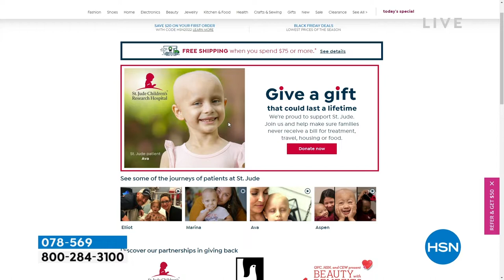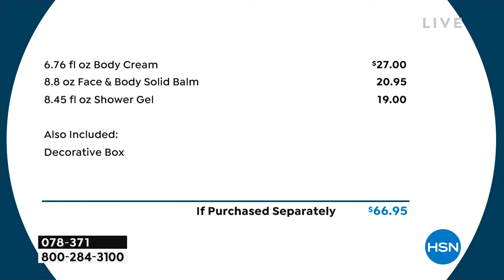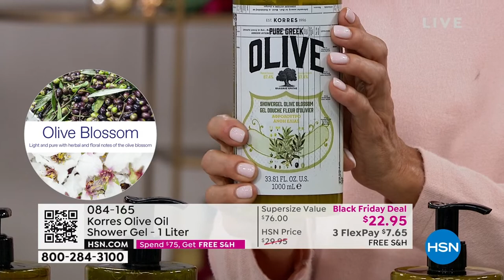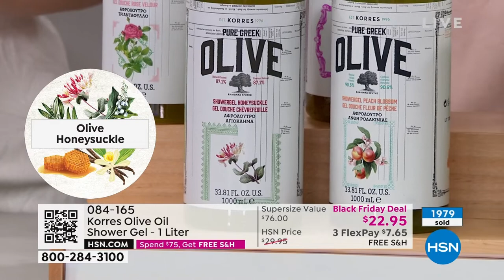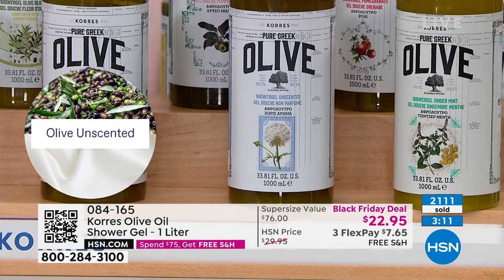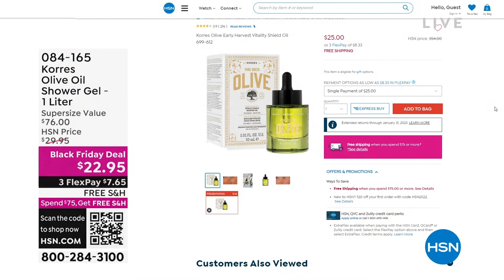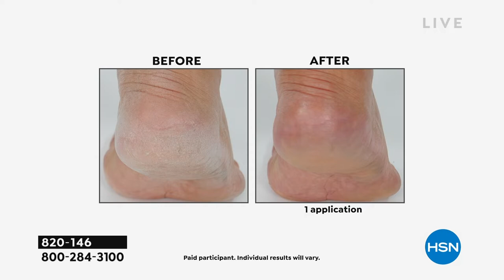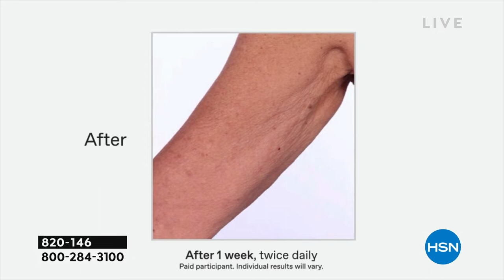HSN | KORRES Beauty Gifts - Free Shipping - Black Friday Deals 10.23.2022 - 10 AM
Find your merry with KORRES Beauty and shop luxe skincare gifts steeped in Greek tradition.